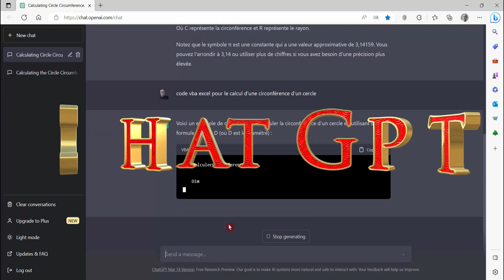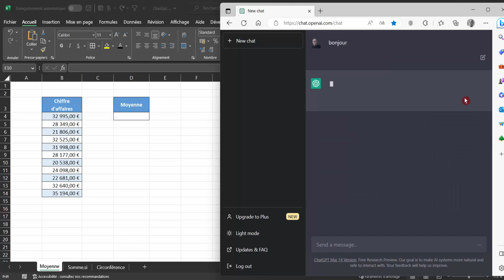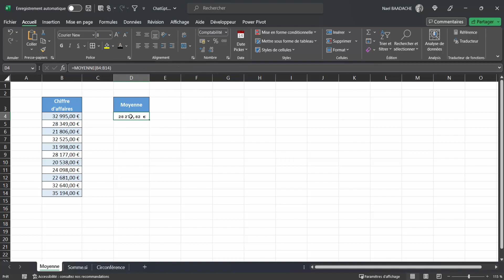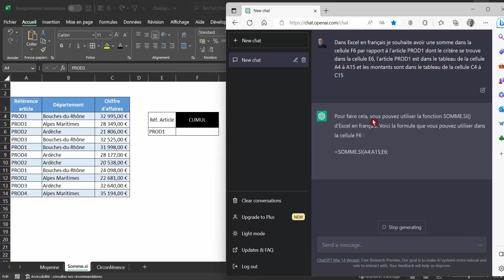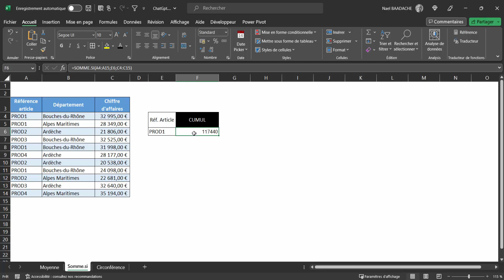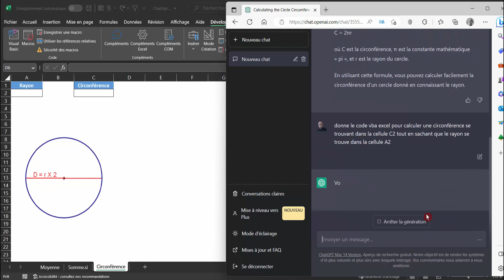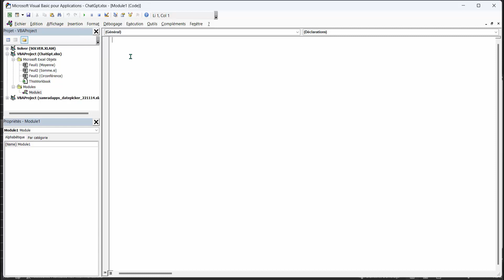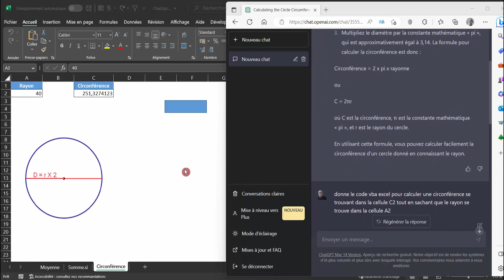ChatGPT | Boostez vos compétences Excel avec l'IA ! 🚀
Durant cette vidéo vous apprendrez à utiliser l'intelligence artificielle afin d'améliorer vos compétences sur Excel

🚀 Découvrez comment booster vos compétences Excel grâce à l'IA et ChatGPT ! Dans cette vidéo, je vous montre comment maîtriser Excel plus rapidement en utilisant l'intelligence artificielle. 📊 Gagnez du temps, augmentez votre productivité et dominez Excel ! 🔥

Excel pour les débutants : les astuces pour devenir un pro de la feuille de calcul
Excel pour les débutants : les formules de base pour automatiser vos calculs
Excel pour les débutants : comment créer des graphiques professionnels
Excel pour les débutants : les raccourcis clavier pour gagner du temps
Excel pour les débutants : comment organiser et gérer vos données efficacement
Excel pour les débutants : les conseils pour devenir un expert de la feuille de calcul

▶ Horodatage
00:00 Présentation du projet
00:45 Générique
00:54 1er exemple CHAT Gpt
02:55 2ème Exemple CHAT Gpt
05:09 3ème Exemple CHAT Gpt